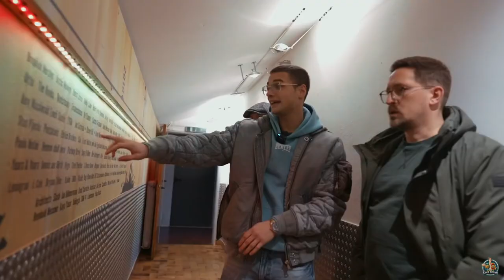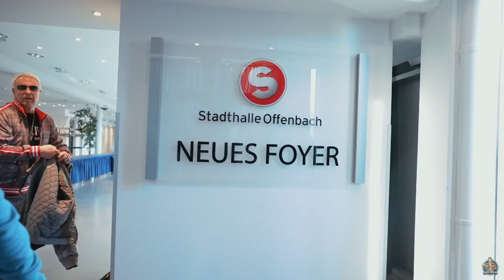Überlebenstipps von Rainer Gottwald😂 | Stadthalle | Team Rocky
Hallo Liebe Comunity,

Danke das Du eingeschaltet hast. Lass gerne ein Abo da um kein Video von mir zu verpassen😁 habt ihr wünsche oder Fragen ? Schreibt sie gerne in die Kommentare

Video : BraveFilms